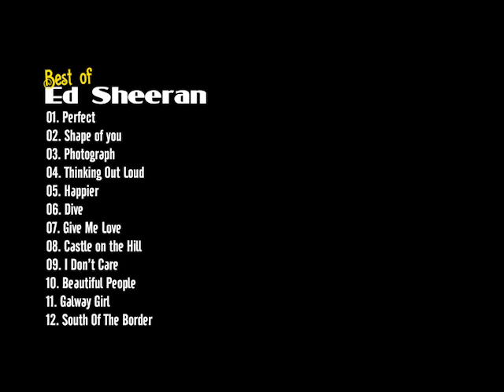Ed Sheeran Greatest Album 2020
Ed Sheeran Greatest music